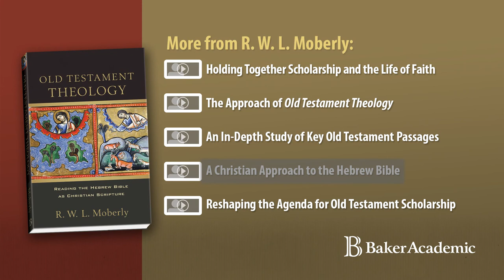A Christian Approach to the Hebrew Bible. -- R. W. L. Moberly -- "Old Testament Theology".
R. W. L. Moberly describes his new book, "Old Testament Theology" (Baker Academic, 2013).